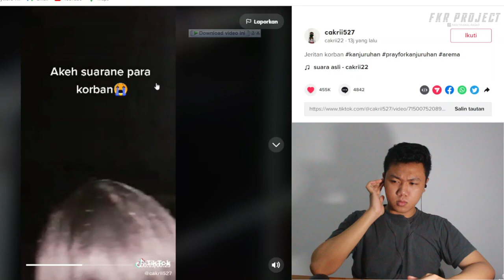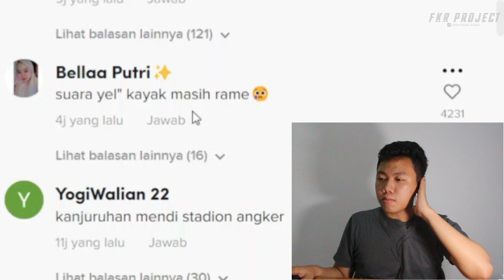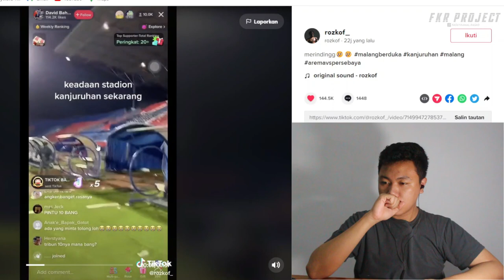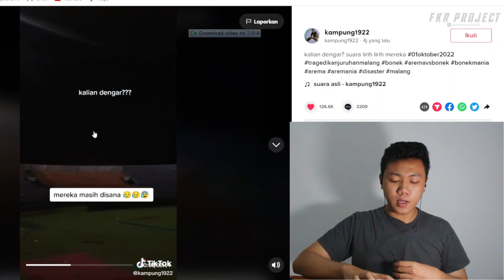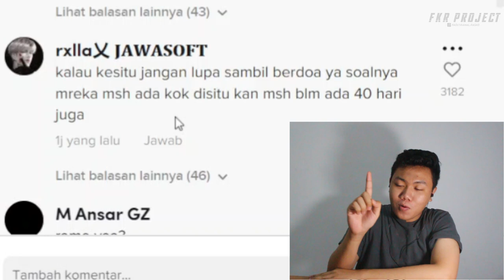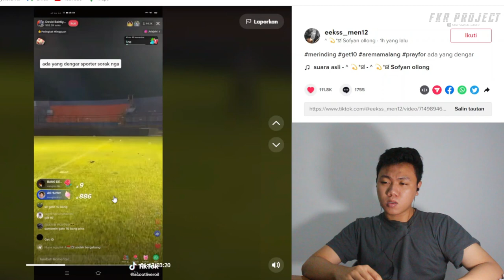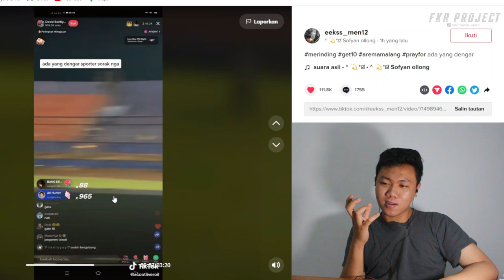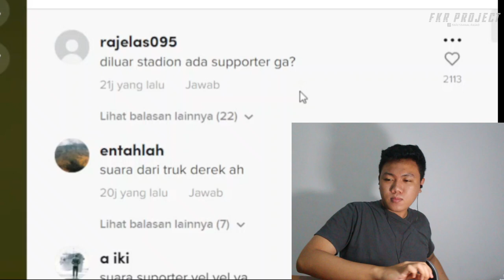Stadion Kanjuruhan Malang Angker❗❗Kalian Dengar? Suara lirih lirih Mereka ⁉️ I FKR PROJECT